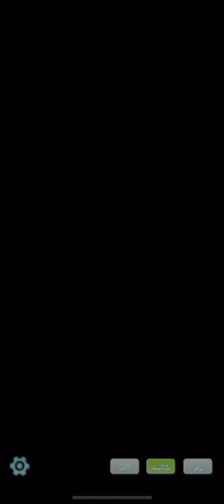Mysterious Stones Chapter (Part 6) | Pokémon Masters EX